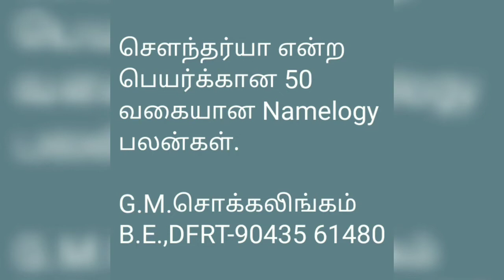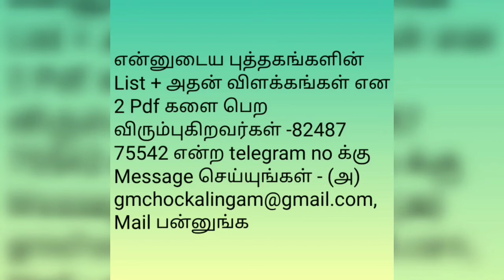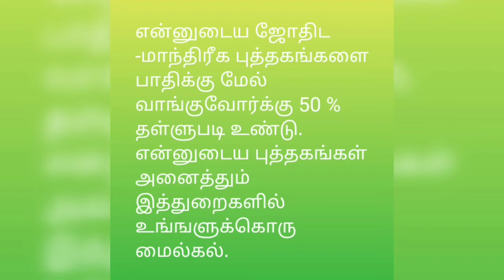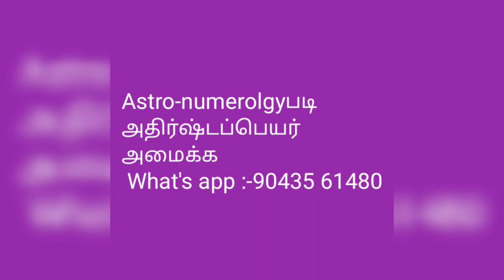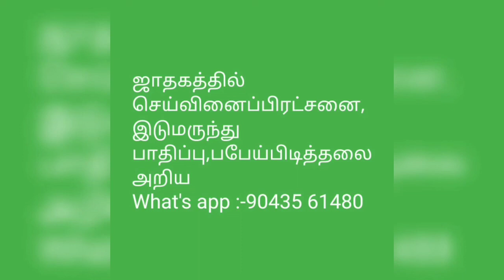சௌந்தர்யா என்ற பெயர்க்கான 50 வகையான Namelogy பலன்கள்@tirunelvelijothidarchockalinga